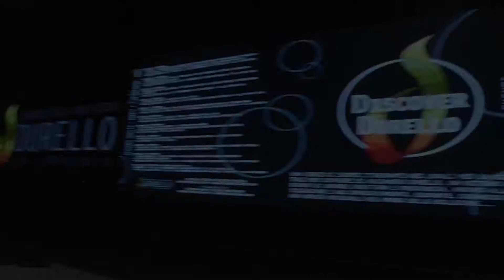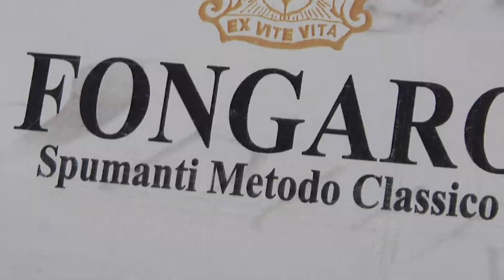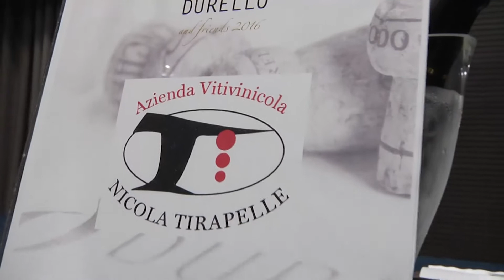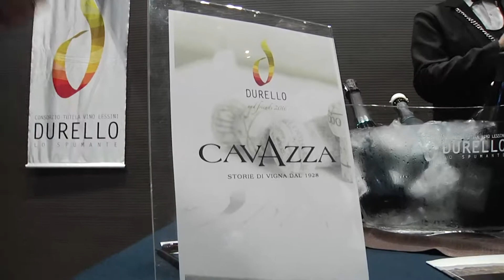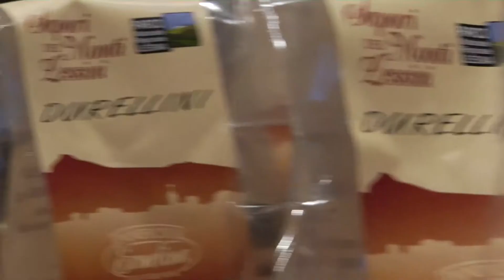La parola ai produttori - Discover Durello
Interviste realizzate durante l'evento Discover Durello.

Un ringraziamento speciale ai produttori che sono intervenuti:
Francesca Casarotto, Azienda Casarotto
Elena Cavazza, Azienda Cavazza
Marcia C. De Matos, Brand Ambassador Cantina Soave
Matteo Fongaro, Azienda Fongaro
Stefano Rangoni, Cantina Ca d'Or
Fabio Tirapelle, Azienda Vitivinicola Tirapelle
Diletta Tonello, Cantina Tonello
e Alessio Ferrari di Lessinia Food

Evento organizzato da
Consorzio tutela vino Lessini Durello